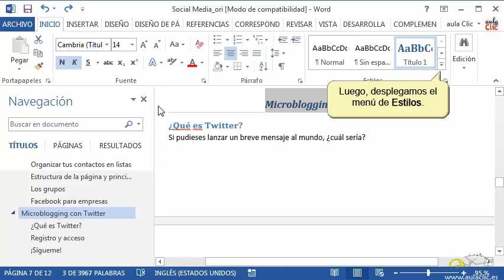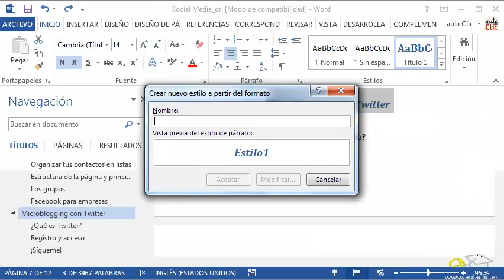Curso de Word 2013. 7.2. Crear estilos.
Curso de Microsoft  Word 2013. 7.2. Crear estilos.